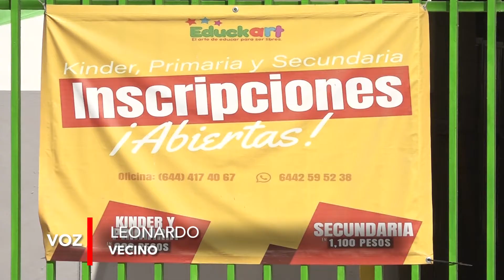Denuncian clases presenciales en plena pandemia en colonia Villa Fontana